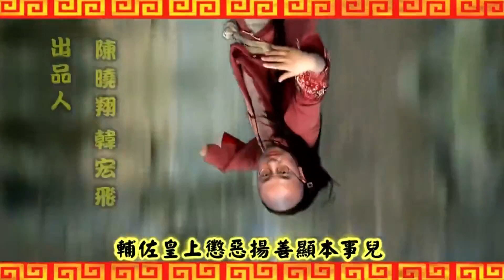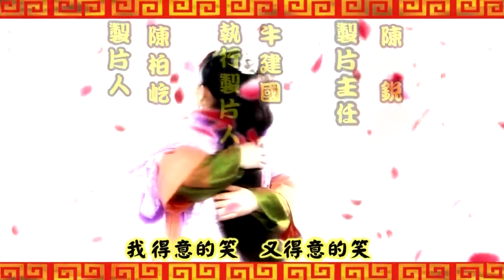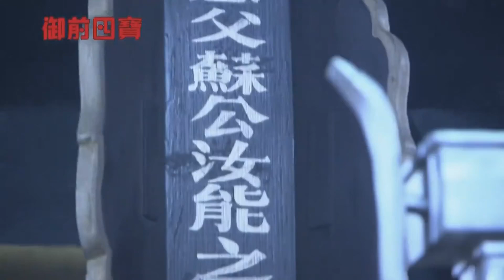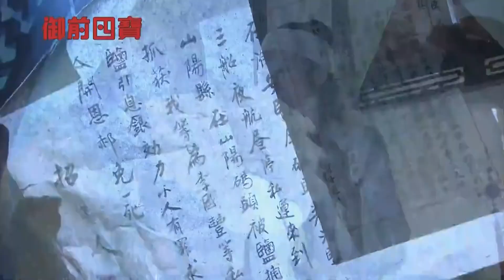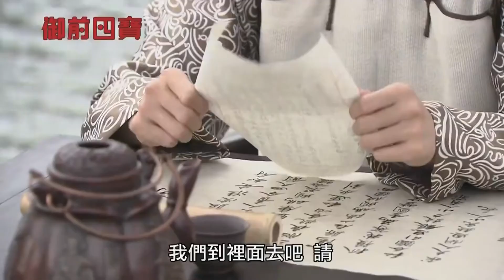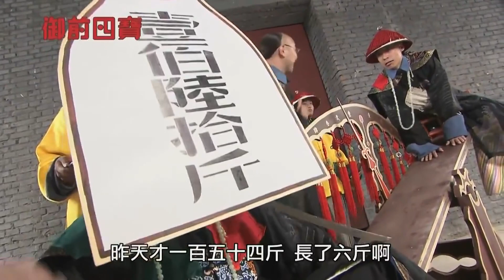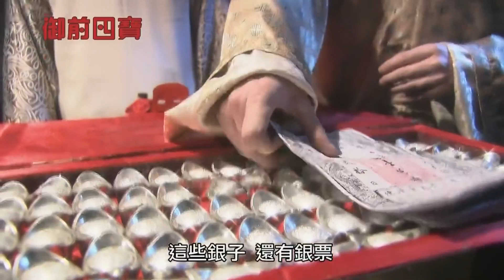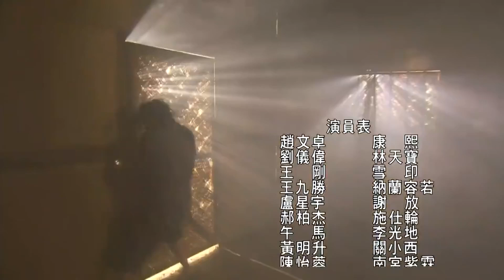御前四寶 第29集 （赵文卓、陈怡蓉、刘仪伟等主演）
【劇情簡介】
康熙年間，康熙帝與一僧雪印(實為康熙之父委派)打賭，怪僧承諾將街頭兩名乞丐；當朝宰相明珠之子納蘭容若；海師提督施郎之子施仕倫訓練成國之棟樑，朝廷重臣。果然，幾年後乞丐之一“結巴’成了口若懸河的弄臣，另一瘦弱者儼然成為名震全國的大將軍。其後二人與納蘭容若、施仕倫四人官居極品，權傾朝野，成為康熙面前紅極一時的禦前四寶。四人雖結為兄弟，卻性格獨異，衝突不斷，時而搭幫共進，時而互相拆臺。但他們在與“三大奸臣”較量時，卻能同仇敵愾，為民請命。歌舞昇平之勝景，卻發現所到之處，貪官污吏設下玄機重重，土豪惡霸擾得怨聲載道。禦前四寶每次隨駕前往，他們各展奇才，或明察秋毫，或忠勇善戰，或嘻笑怒罵，或裝瘋賣傻，一路斬奸除霸，為民請命，每每化險為夷建樹奇功。